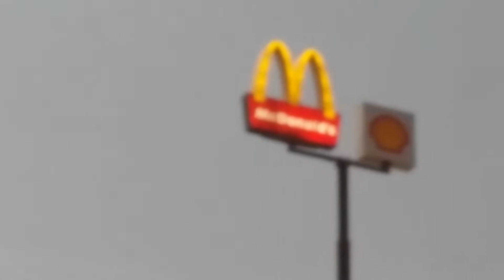100% Solar Eclipse Video! - Totality Eclipse 2017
This video was filmed in Sweet Water, TN. This is me experiencing a 100% Solar Eclipse in real life!

Only 6% of the United States got to see a 100% Solar Eclipse on
August 21,2017